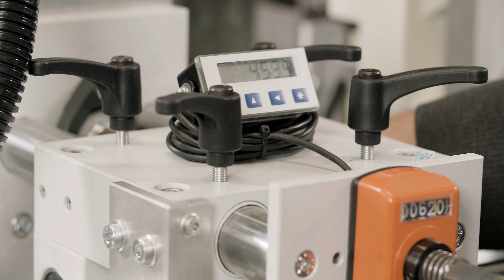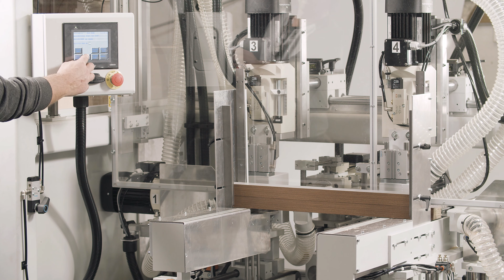Danlist Dowel Drilling Machine BA 2800 Classic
Automatic Dowel Drilling Machine BA 2800 Classic.
Top / side / end drillings and return to operator. Cutting, routing and automatic dowel insert can be added
Strongly built - will last for any 24/7 production.